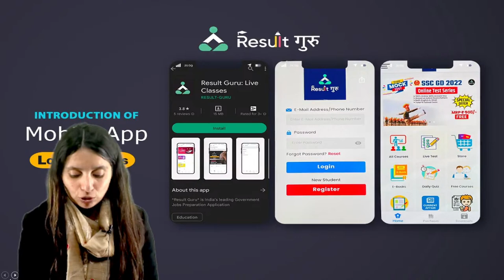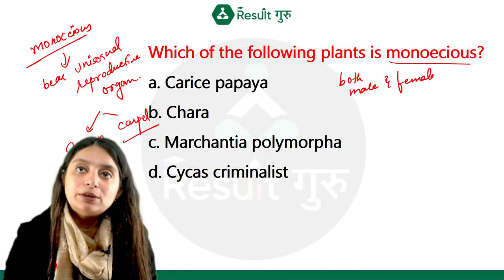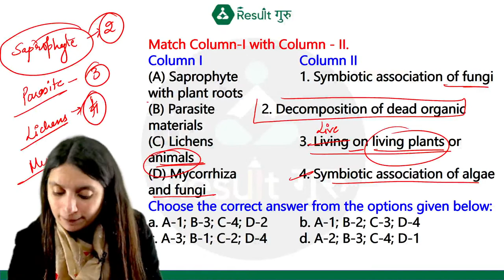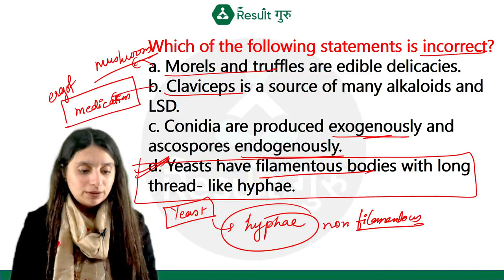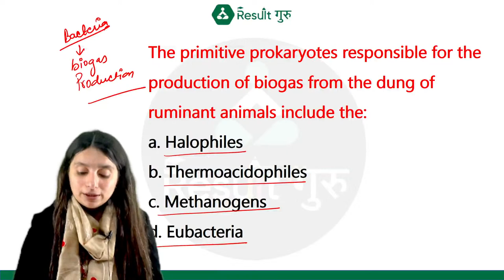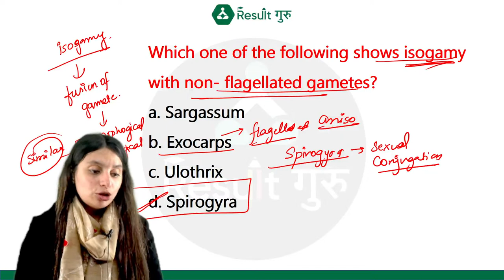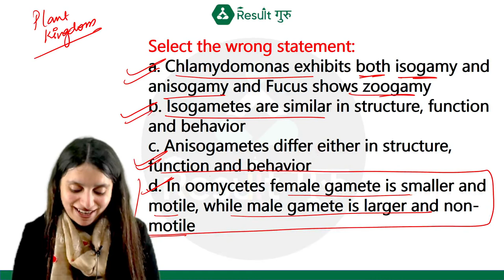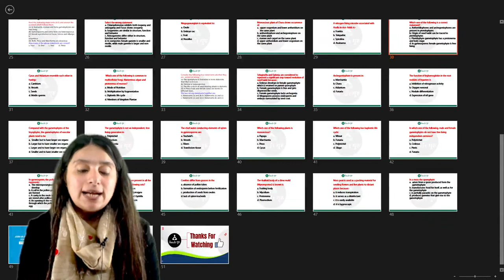(Class-38) Plant Kingdom | Biology | KVS 2022-23 | Priyanka Mam | Result Guru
🔴  09:00 AM  -- Sanjay Sir Geography
🔴  10:00 AM  -- Vivek Sir History
🔴  11:00 AM  -- Priyanka Mam Biology
🔴  12:00 PM  -- Aditi Mam English
🔴  01:00 PM  -- Poonam Mam Economics
🔴  02:00 PM  -- Rohit Sir Physics
🔴  06:00 PM  -- Viplav Sir Psychology
🔴  08:00 PM  -- Nisha Mam Art
🔴  09:00 PM  -- Gyan Sir Maths

📜Topics in This Video:
Biology
KVS PGT 2022-23
Priyanka Mam
Result Guru